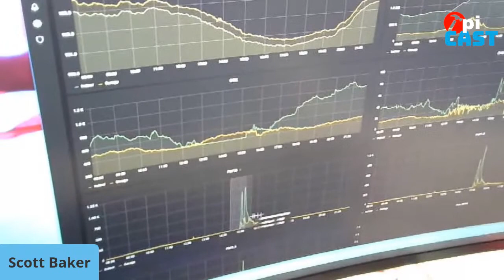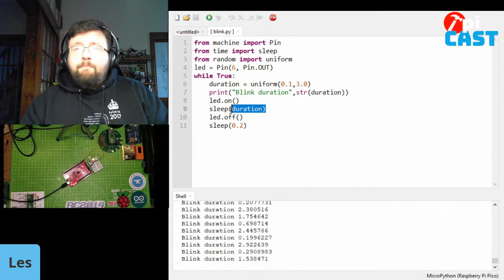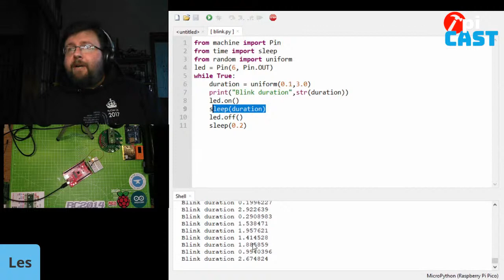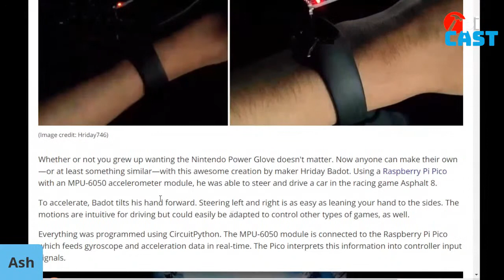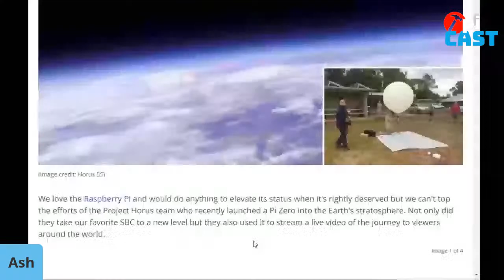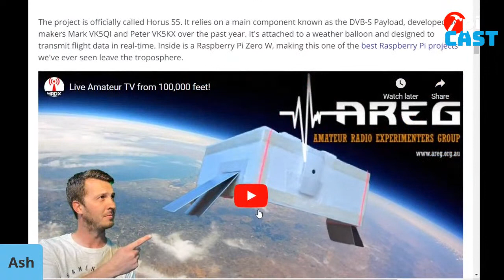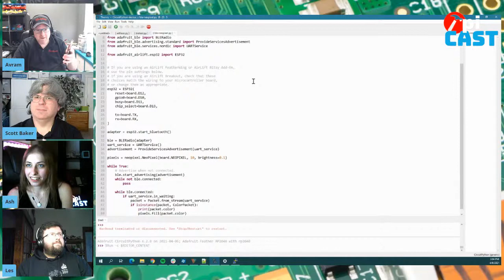The Pi Cast: Floppy Disks on Raspberry Pi, Projects of the Month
Special Guest Dr. Scott Baker joins us to show how you can use a 5.25-inch floppy with your Pi. Ash shows off the projects of the month. Emulating Apple II and Commodore PET with your Pi.